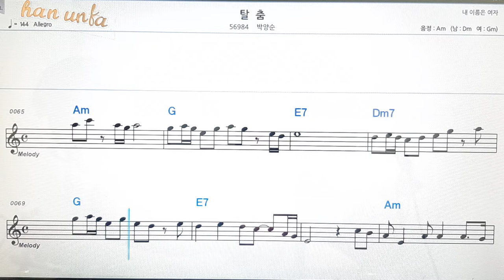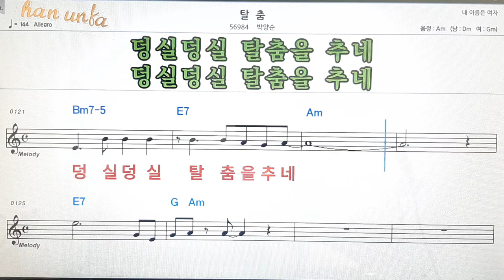탈춤/박양순👍노래 반주, 코드 악보,가라오케💋Karaoke*Sheet Music*Chord*MR